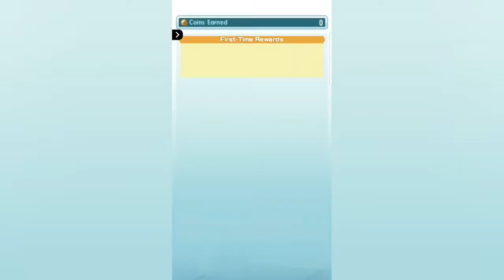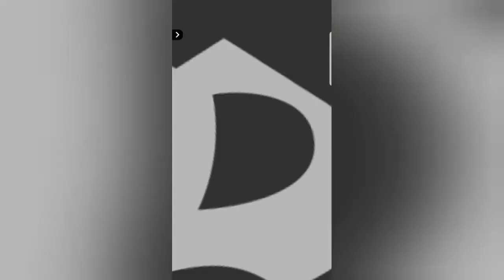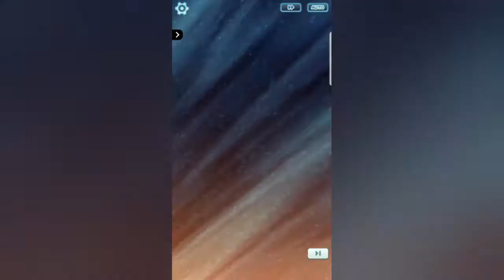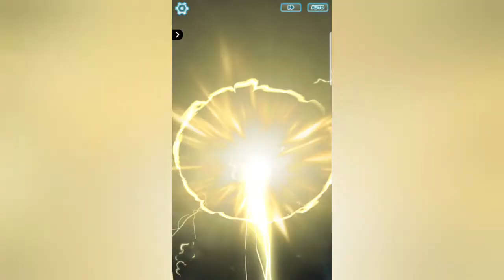Pokemon Masters(Android)Part#26 On The Trial 2 Team Break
Follow me IG GMOYAJP